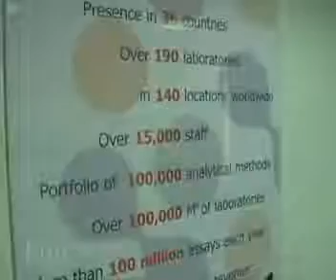Eurofins -Announcement of Expansion Plans in India -KNN 31.07.14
Eurofins, worldwide leader in bio analytical testing, announced the opening of its new facility in Bangalore, India, as part of its expansion plans, to consolidate its operations and tap the growth opportunities in the market. The new facility includes a mix of labs and offices built over 48,357 sq ft.

The company operates overall five businesses in India – four of them, Genomics; Food & Feed testing; Pharma Services and IT Solutions, are located in the new facility at Hoodi, Whitefield, Bangalore while AgroScience Services, operates from Coimbatore, Tamil Nadu.